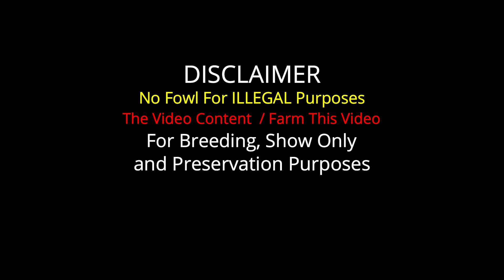Beautiful Black Birds Roberto Greer Garza Granja R. Greer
Important Information

Roberto Greer Garza
Granja R. Greer - Tuxpan De Rodríguez Cano, Veracruz-Llave, Mexico